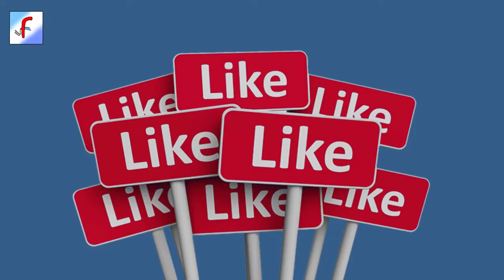কবিতায়া # KOBITAYA # EP : 01 # Poet & Poetry # Somnath Adok # Feelmon Channel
কবিতায়া : ( KOBITAYA )

আমরা মনে করি যে কোনও মানুষ একটা চলন্ত ডিকশনারি। তার মধ্যে প্রচুর কথার ভাণ্ডার লুকিয়ে রয়েছে, আর তার সাথে আছে সীমাহীন অনুভুতি। সুখে, দুঃখে, ভালোবাসায়, রাগে, অনুরাগে, বিরহে, বাৎসল্যে, স্নেহে, কাজে, অকাজে, প্রতিবাদে – বিভিন্ন ক্ষেত্রে বিভিন্ন রুপে এই অনুভুতি গুলো বের হয়ে আসে।

এই অনুভুতি গুলোই মানুষ যখন তার লেখনির মাধ্যমে, সাদা কাগজে ফুটিয়ে তোলে, তখন সে হয়ে ওঠে একজন কবি, একজন সাহিত্যিক, একজন লেখক বা লেখিকা হয়ে ওঠে। আমরা এইরকম কিছু অন্ধকারে লুকিয়ে থাকা মানুষের ভাবনা, লেখনি, আর কল্পনাকে তুলে ধরব আমাদের এই ওয়েব সিরিজ “কবিতায়া” অনুষ্ঠানে।

কবিতায়া – কোনও নাম নয়, এক অনুভুতি। আমরা সরাসরি কবির মুখ থেকে শুনতে পাবো, তার এই লেখার পিছনে ভাবনা টা কি। কোন সামাজিক টানাপোড়েন তাঁকে এই লেখার অনুপ্রেরনা জুগিয়েছে। আমাদের প্রচেষ্টা থাকবে, সহজ সরল একটা অনুভুতি কে এই চ্যানেলের দর্শক দের কাছে তুলে ধরা।

ভাষার জাগলারি বা কে কতটা বিজ্ঞ, বা কে কতটা এম.এ., বি.এ., পাশ বা কতটা পপুলার – সেটা আমাদের কাছে বিচার্য নয়। আমাদের কাছে বিচার্য হল – লেখাটা কতটা সহজ সরল, আর বোধগম্য। আশা করি আপনাদের ভালো লাগবে। সকলকে স্বাগত জানাই আমাদের অনুষ্ঠানে।

Poetry is a type of literature, or artistic writing, that attempts to stir a reader's imagination or emotions. The poet does this by carefully choosing and arranging language for its meaning, sound, and rhythm. Some poems, such as nursery rhymes, are simple and humorous.

Sound in poetry

Perhaps the most vital element of sound in poetry is rhythm. Often the rhythm of each line is arranged in a particular meter. Different types of meter played key roles in Classical, Early European, Eastern and Modern poetry. In the case of free verse, the rhythm of lines is often organised into looser units of cadence.

Furthermore, Classical Greek and Latin poetry did not use rhyme. The Arabs have always used rhymes extensively, most notably in their long, rhyming qasidas. Some classical poetry forms, such as Venpa of the Tamil language, had rigid grammars (to the point that they could be expressed as a context-free grammar), which ensured a rhythm.

About the Creator :
Aalap communication conceives this idea of KOBITAYA (কবিতায়া). They are a complete film production house since last fifteen years. Aalap Communication completed so many audio visual programs for both government and private sectors.

We have a creative enthusiastic team of technicians for the production of films. The motto of this house is to enlighten the light of every viewers mind. Aalap communication engages with constant research on visual science for vibrating the inner self of the masses.

Feelmon Channel is the, sole distributing channel of this web series titled “KOBITAYA”। All the copy right reserved with this channel. Mr. “Prodip Ghosh” is the Director of this Web series.